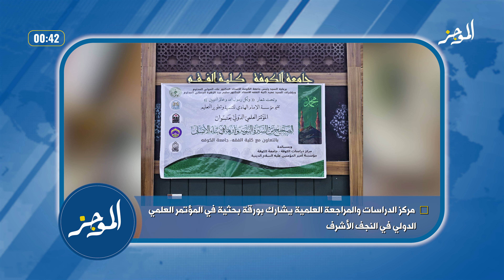الموجز: موجز لأهم نشاطات قسم الشؤون الفكرية والثقافية في العتبة العباسية المقدسة